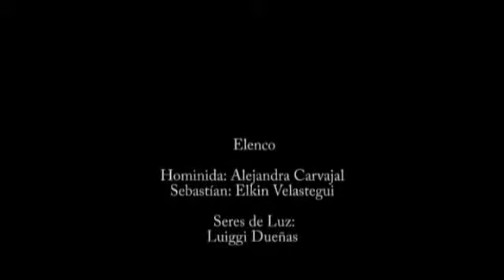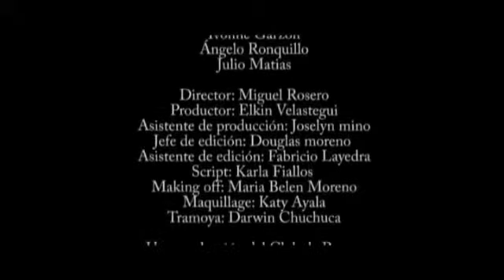Abducción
Corto ganador de "Mejor efectos visuales" presentado por el club de periodismo del Liceo Naval de Guayaquil.